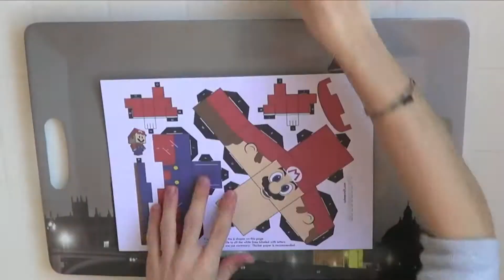Küp Adam - Süper Mario Yapılışı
Küp Adam

Yazıcıdan çıktısını aldıktan sonra keserek, katlayarak oluşturduğunuz figürlere denir. Küp adam, indir, yazdır, kes, katla, oyna.

Küp Adam indirmek için alttaki linki tıklayın.

Baskı Tavsiyesi:

Yüksek kaliteli kağıt kullanın
Renkli yazıcı ya da plotterda basın
Kalın kağıt kullanın
Kağıt Formatı: ISO A4